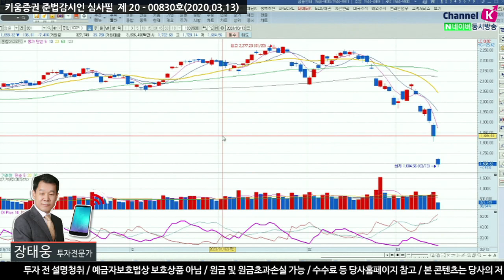[주식투자][시장분석] 채널K 긴급진단 / 코스피 장중 1,700선 붕괴 '패닉'...향후 전망은?(20.03.13)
국내시장 개장직후 코스닥 서킷브레이커 발동
이후 코스피, 코스닥 사이드카 동시 발동

​​Q1. 코스피 장 중 1,700선 붕괴... '패닉' 장세, 전망은?
현 상황은 전체적으로 패닉인 상태
우리나라지수 기준1,900p가 PBR 0.8 현재1,700p ​PBR 0.7인 상태​
​PBR 0.7은 코스피200종목 자산가치대비 주가가 70%까지 떨어져 있다는 뜻
PBR 0.8 미만으로 하락한 때는 2000년대에 들어 미국 리먼사태, 유럽 재정위기
앞으로 코로나19 상황이 ​어떻게 전개될지 모른다는
공포감이 형성되어 현 상황이 발생됨

​Q2. 객관적인 지표를 보고 시장을 판단하기는 힘듦
 이성적인 흐름을 찾아간다 라는 신호(시그널)를 읽을 수 부분은 어디일까?
국내 시장에서는 환율이 가장 중요한 듯 안전자산 선호현상이 마무리되면서
외국인투자자들이 7일째 매도세에서 매수를 하게 된다면 삼성전자, SK하이닉스 등
대형주에 관심을 가질 것 주가반등이 상대적으로 빠를 수 있음

​김주연 채널K 앵커, 장태웅 투자전문가